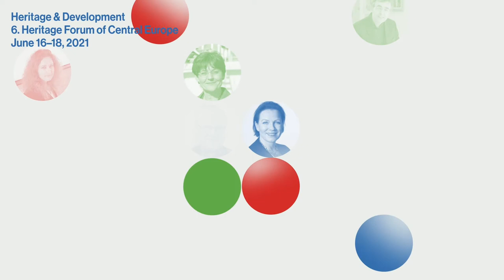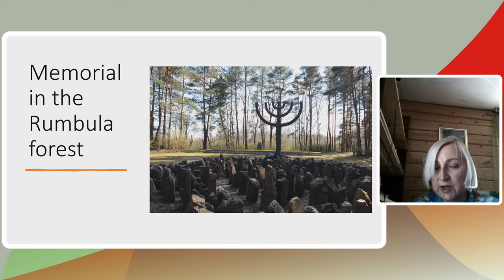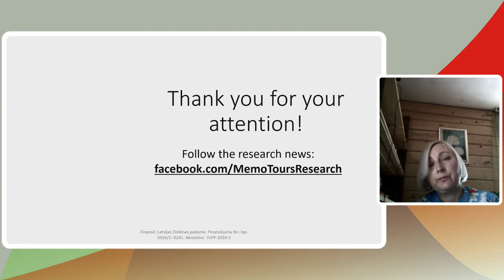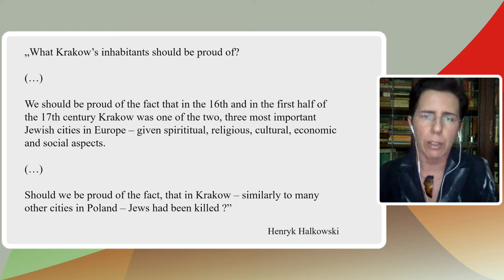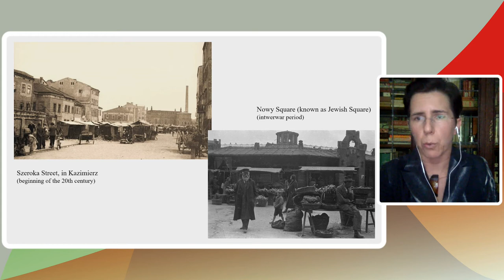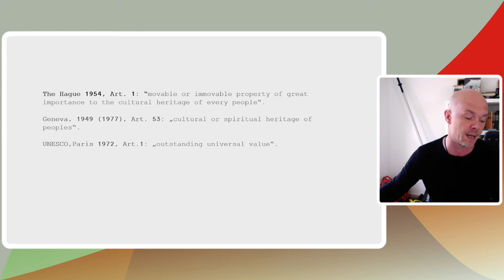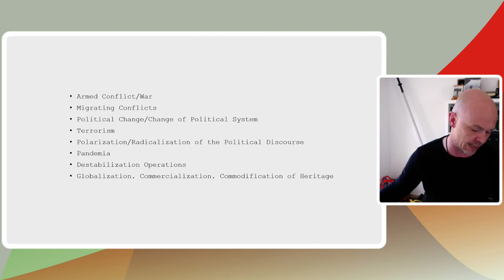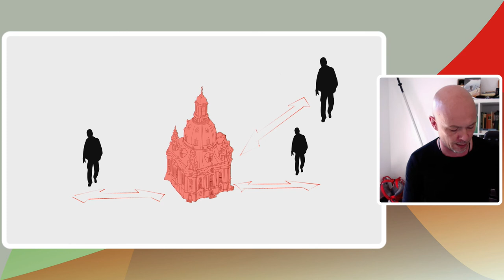HERITAGE & RESILIENCE; 6TH HERITAGE FORUM OF CENTRAL EUROPE (day 2, part1)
2:15 Heritage of atrocity in Latvia: The symbolic language of Holocaust memorials and its interpretation in changing political and cultural contexts
Speaker: Solveiga Krumina-Konkova

20:50 The heritage of the Ashkenazi Jews in the changing urban landscape of Kraków
Speaker: Edyta Gawron

46:20 Threats to cultural networks and communities’ resilience
Speaker: Tobias Strahl

1:1:50 Session Q&A

ABSTRACTS:

Heritage of atrocity in Latvia: The symbolic language of Holocaust memorials and its interpretation in changing political and cultural contexts

Most Holocaust memorials in Latvia are designed according to a particular genre of Holocaust memorial art with a specific repertoire of symbols. Nevertheless, there are fundamental differences in the comprehension of these memorials’ message.
The author will use the concept of lieux de mémoire elaborated by the French historian Pierre Nora. According to Nora, lieux de mémoire are places where ‘memory is crystallised, in which it finds refuge’. Holocaust memorials naturally also correspond to this definition. However, a memorial is not only a place of memory, but a historical text that is also forward-looking, and both these aspects of its nature have a complex dialectic of interrelationships.  The examples of Holocaust memorials in Latvia discussed in the report will be analysed according to this dialectic and in such a way as to reveal the potential for an interpretation of their symbolic language that is significantly different than that currently accepted, and therefore also for a different public attitude towards Latvia’s heritage of atrocity.

The heritage of the Ashkenazi Jews in the changing urban landscape of Kraków

The aim of the paper is to point the main elements of Ashkenazi Jewish Heritage in Krakow and follow the way they have been preserved and promoted as well as forgotten, abandoned or destroyed during the process of recent changes within the city. The urban structure and landscape of Krakow, even in the old historical parts of the city, have been modified within the past decades. Despite the significant efforts to preserve material Jewish heritage within the city, there are still gaps in both recognition and protection of remarkable elements of what constitutes material, cultural and intellectual heritage of Ashkenazi Jews in Krakow, the city which used to be the centre of Europe’s Ashkenazi Jewish life. Looking back at the history, focusing on the recent research, we should reflect once again on the process of selective preservation and promotion of Jewish culture in Krakow.

Threats to cultural networks and communities’ resilience

Despite all preventive measures to the contrary, culture and cultural heritage in the 21st century are under threat to an alarming extent. Political caesuras, system change, globalized economies, uncontrolled urbanization, nationalism, political and religious extremism, as well as migration conflicts which can no longer can be spatially contained within their regions of origin and—not least—the global pandemic scenario, have combined to produce a challenge to global society unprecedented in history. If our perspective on culture and heritage is not monolithic, however, but focuses on culture as a mesh-like structure of meanings and knowledge of a specific social entity, it becomes quite obvious that the integrity of the cultural network is essential for the resilience of that entity. On the basis of detailed examples, the paper discusses how the dismantling of the cultural network is resulting in the destabilization, if not disintegration, of communities and whole societies.